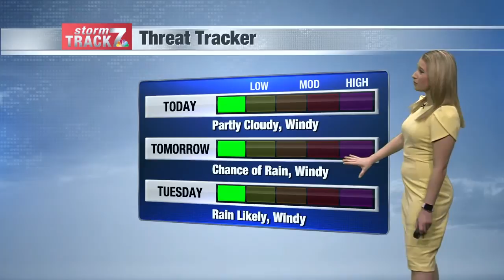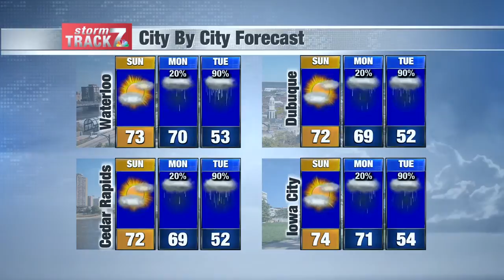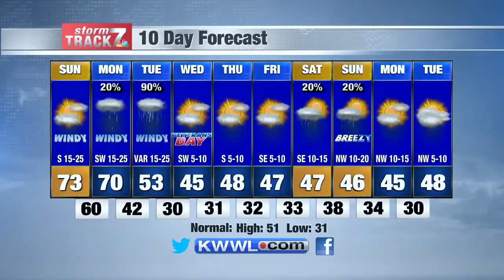AM Weather Sun 11/8/2020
We're in the 70s once again today, but cloud cover will be moving in later on.